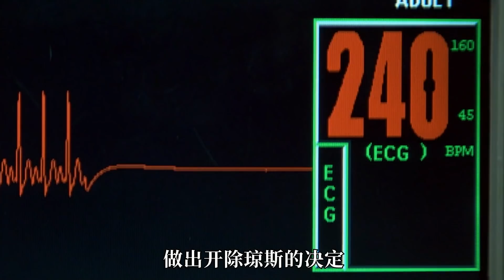白细胞在身体内变成警察，专门抓入侵的细菌坏蛋，喜剧动画电影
这是一部搞笑动画电影，讲述了白细胞扮演成警察，抓捕入侵的细菌和病毒，一同保护健康的故事。